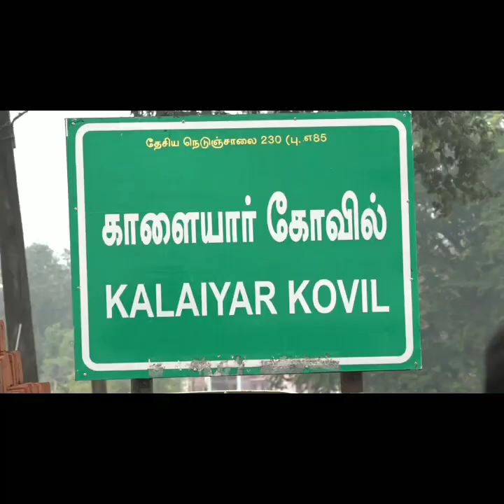சிவகங்கை மாவட்டம் காளையார்கோவில் உள்ளூர் பேடா 24/11/2019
நாட்டுக்குதிரைகளை காப்போம் குழு கடந்த 2018 ஆண்டு ஜூலை மாதம் முதல் செயல்பட்டு வருகின்றது இந்த குழுவில் தமிழகத்தில் உள்ள அனைத்து மாவட்டங்களிலும் உள்ள குதிரை வளர்ப்பாளர்கள் ஆர்வலர்கள் உறுப்பினராக உள்ளனர்.

நாட்டுக்குதிரைகளின் பயன்பாட்டை மீட்டெடுக்கவும் இனி வரும் தலைமுறையினருக்கு நமது நாட்டுக்குதிரையினை காத்துகொடுத்து செல்லவும் பல வகை செயல்களில் ஈடுப்பட்டுள்ளோம்.

அனைத்து மாவட்டங்களிலும் குதிரை வண்டி பயணம் மீண்டும் கொண்டு வர உள்ளோம். பொது மக்கள் நாட்டுக்குதிரை வளர்ப்பவர்களுக்கு ஆதரவு கொடுக்கும் வகையில் அவர்களின் வண்டிகளில் பயணிக்கும் படி கேட்டுக்கொள்கின்றோம்.

மேலும் தகவல்களுக்கு 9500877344 என்ற எண்ணை தொடர்பு கொள்ளவும்

நாட்டுக்குதிரைகளை காப்போம்...!!
சுற்றுச்சூழலை பாதுகாப்போம்...!!!